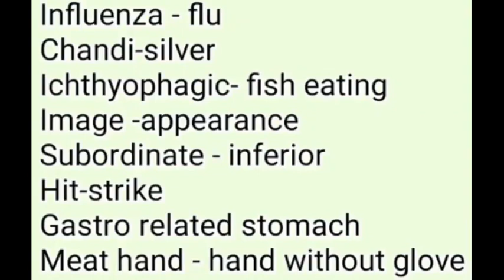GENERAL KNOWLEDGE CLASS 7 =MEANINGS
TINY DROPS
EDITOR S.MUTHUKUMARAN
GENERAL KNOWLEDGE MEANINGS